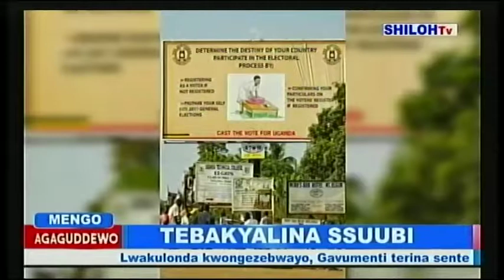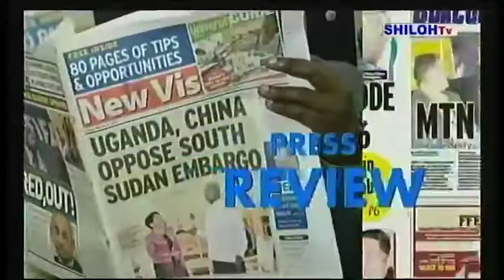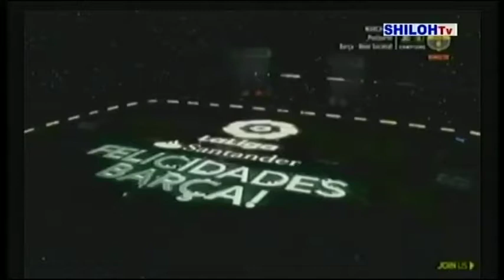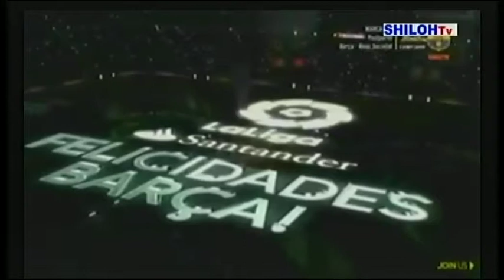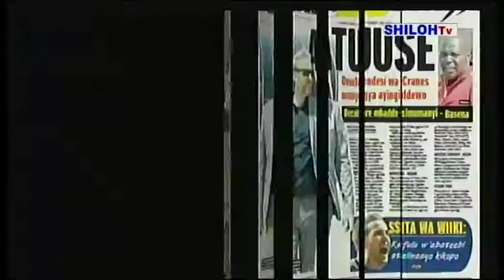SELF-HOME RECORDING: "AGAGUDDEWO" BY SHILOH TV - FIRST BULLETIN-22ND MAY 2018.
I MISSED RECORDING  THE HEADLINES.

The  very SHILOH TV first bulletin titled "AGAGUDDEWO" {22ND MAY 2018} by news anchor Joyce Namitala.

MONDAYS TO FRIDAYS: 8.00 PM {EAST AFRICAN STANDARD TIME}.

The "AGAGUDDEWO" will always {MONDAYS-FRIDAYS} be broadcasted at 8pm, please, make sure you do not miss {ebirungo mugo} with full bulletins right on SHILOH TV/ MAKERERERE FULL GOSPEL LIVE EVENTS-YOUTUBE , plus other church program  church activities.